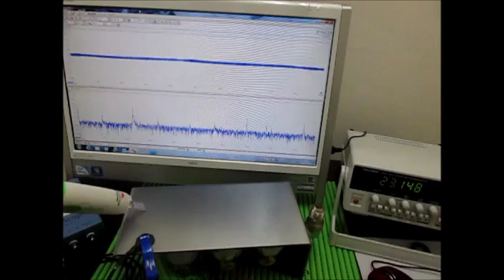オリジナル超音波実験：超音波テスター Ultrasonic tester